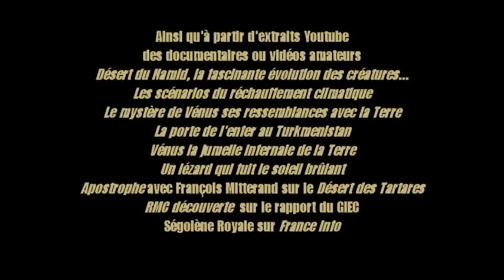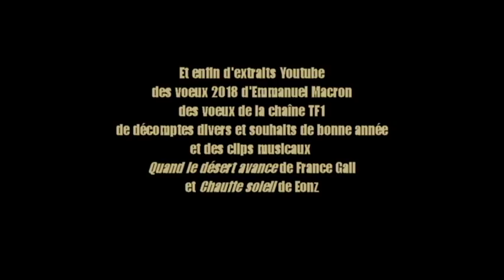Là où croît le péril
Là aussi croît ce qui sauve